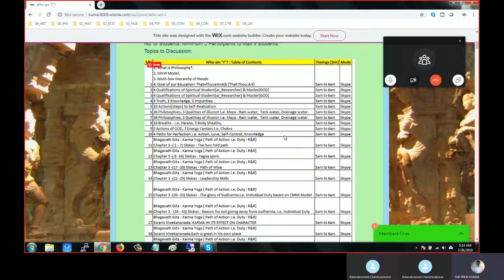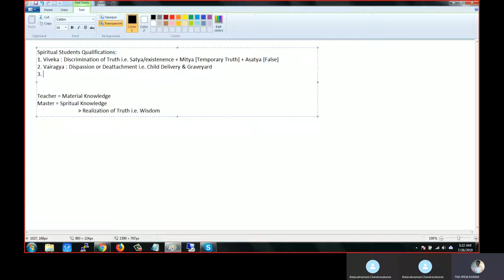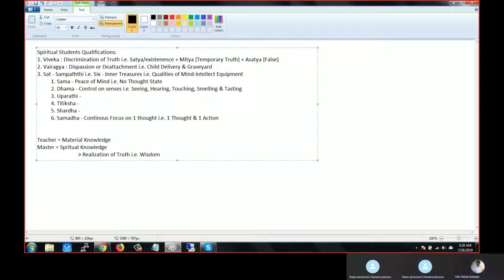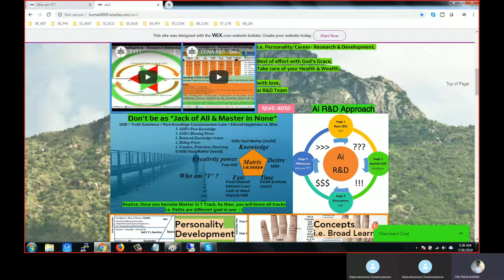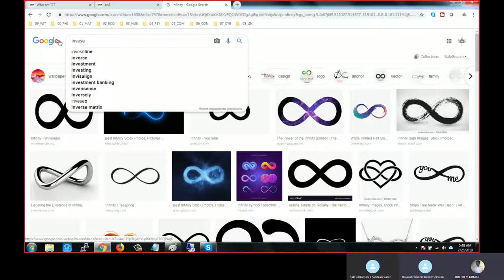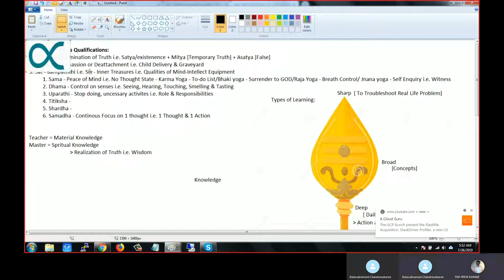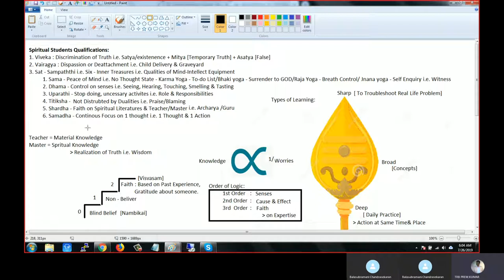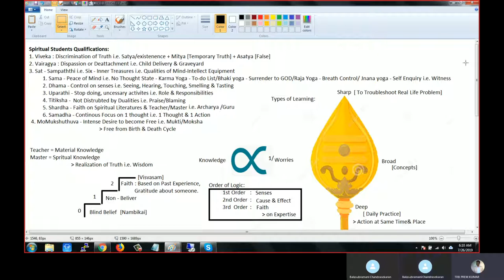Who am 1 ? - Class 6